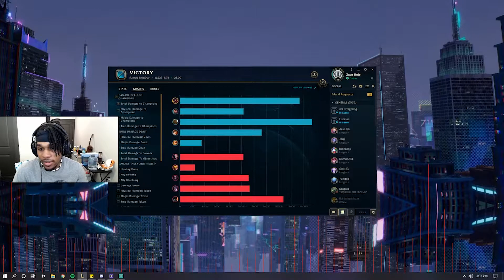Rank #1 Viktor Flawless Diamond Game! | Zane Prodigy | League of Legends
Rank #1 Viktor Flawless Diamond Game!